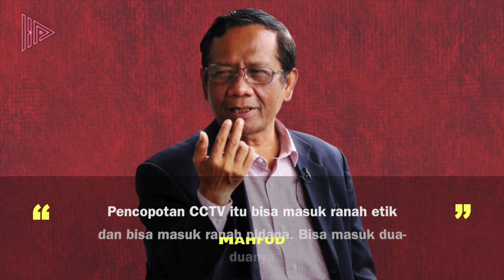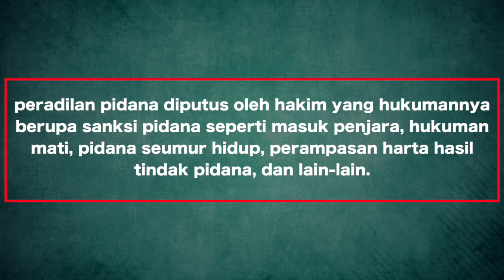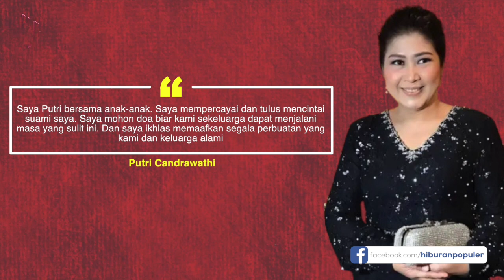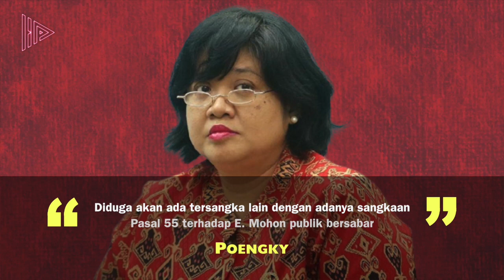TERSANGKA BARU TERUNGKAP‼️ Fakta Kebenaran Kasus Brigadir J Akhirnya Terbongkar, Irjen Sambo Bohong?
Kapolri Jenderal Listyo Sigit Prabowo resmi mencopot jabatan tiga perwira tinggi kepolisian bintang dua dan satu.
Nama jendral bintang dua yang dicopot Kapolri adalah Irjen Ferdy Sambo dari jabatannya sebagai Kadiv Propam. Sambo dimutasi sebagai perwira tinggi Pelayanan Markas (Yanma) Polri.
Lalu, terdapat nama Brigjen Hendra Kurniawan dicopot dari jabatannya sebagai Karo Paminal Divpropam Polri. Hendra kini dimutasi sebagai Pati Yanma Polri.
Brigjen Pol Benny Ali turut dicopot dari jabatannya sebagai Karo Provos Divpropam Polri. Benny kemudian dimutasi sebagai Pati Yanma Polri.